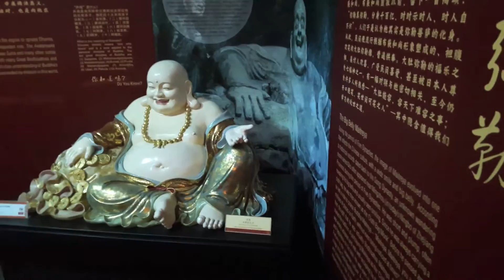Visitando o templo do dente de buda na singapura Parte 2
Visite o nosso blog e saiba mais sobre a gente e nossas viagens

BAIXE O NOSSO NOVO APLICATIVO COM FRASES EM INGLÊS PARA VIAJANTES!

Sobre Nós:

Um casal sul-americano com um pé nas Arábias, que nos seus trintas resolveram se casar, vender tudo e desbravar o mundo. Apenas com suas mochilas e um violão embarcaram no desconhecido em Fevereiro de 2015. "Não sabemos nem onde e nem quando vamos parar, mas estamos aprendendo que a vida acontece agora, e que viver no presente é a melhor coisa que existe!"